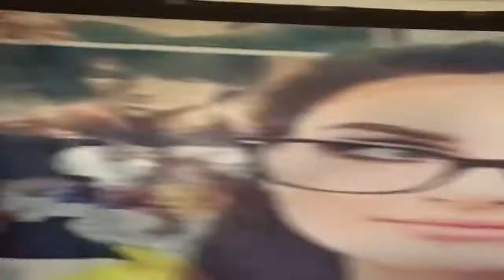Thanks for 100 Subscribers!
For my 100 susbcriber special, I decided to make another compilation video with 1 episode of my first 3 originals (Ask StarWolf, Health Wolf, Teen Advice).